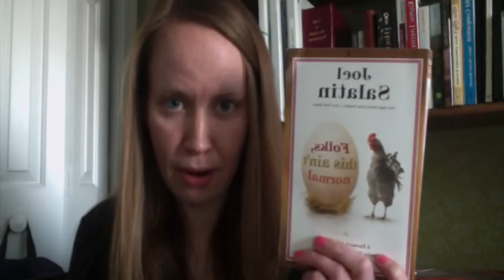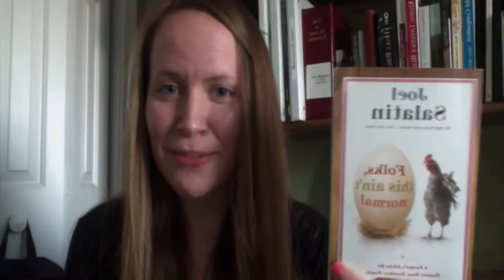Snow Storm + Valentine's day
This video is about Feb.9th